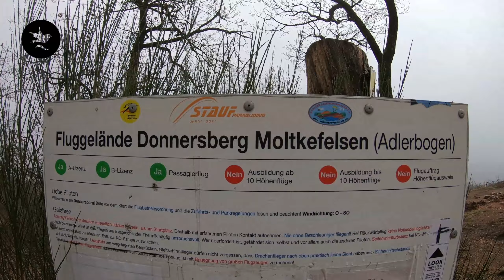Wanderung : Dannenfelser Rundwanderweg 5 . Felsenweg : Donnersbergkreis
Heute bin ich am Donnersberg unterwegs. Ich möchte den Dannenfelser Rundwanderweg 5 laufen. Der Weg wird auch Felsenweg genannt.

Kamera, Schnitt, Text : Bernd Strassel
Produktion : s-film.de